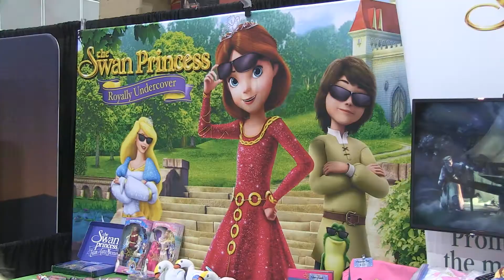The Swan Princess - Stan Lee's Comic Con 2017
Stan Lee's Comic Con 2017. IdeateTV host Ashley Park gets goosebumps talking to the Swan Princess producer Seldon Young as this being one of Ashley's favorite films and is looking forward the the upcoming release.